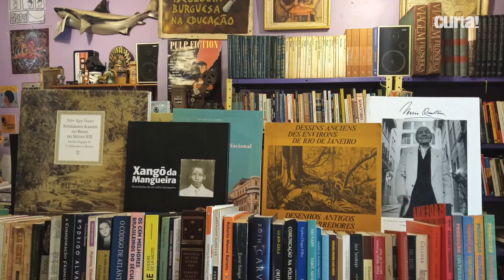AJUDE A LIVRARIA BELLE ÉPOQUE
Após incêndio, a livraria Belle Époque - uma das poucas de rua na Zona Norte do Rio de Janeiro - pede ajuda para sua reconstrução.